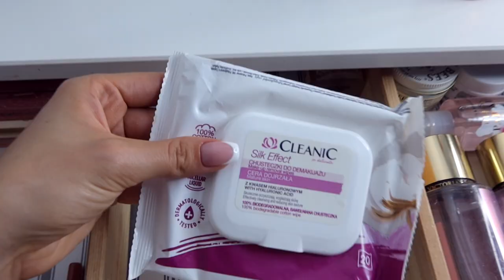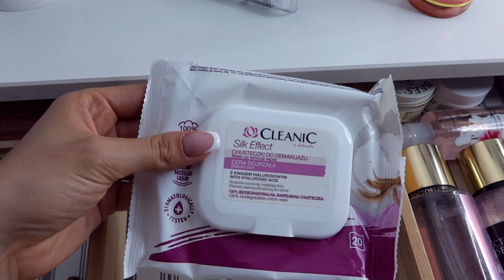CO ZMIENIŁO SIĘ W MOJEJ TOALETCE? | MOJA TOALETKA 2021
Hejka!
Dzisiaj bardzo wyczekiwany przez was odcinek, czyli aktualizacja toaletki na 2021 rok. Dajcie znać czy czekaliście na ten filmik i czy chcecie kontynuacje tej serii w przyszłości :)

Podobało się?
Obczaj portale społecznościowe:

Podróżnicy Wiki

☞Oprócz nagrywania lubię też robić zdjęcia. Oto moje insta:
wiktoria.lackaa

☞Wejdź też na mojego TikToka gdzie nagrywam śmieszne filmiki:
wiktoria.lackaa

Trzymaj się ! ♡